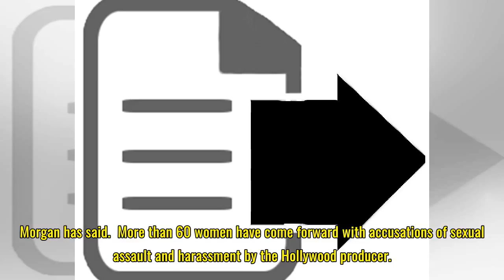Harvey Weinstein believes he will be forgiven, says Piers Morgan